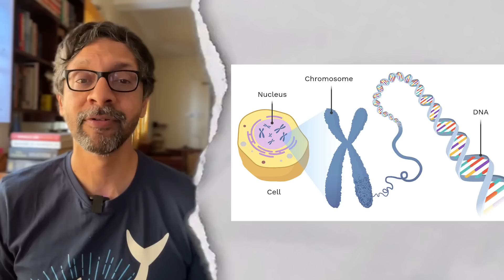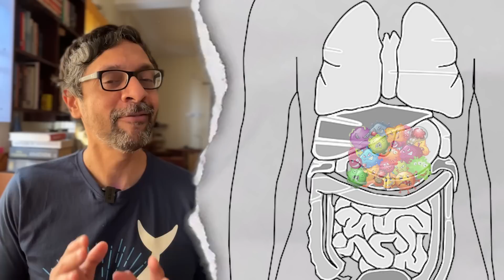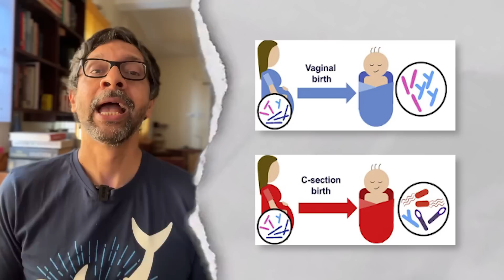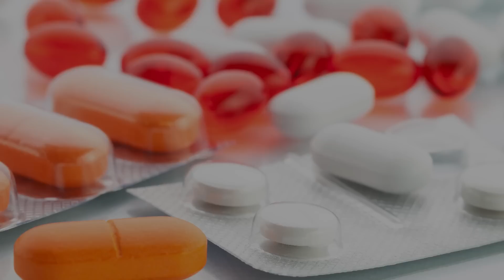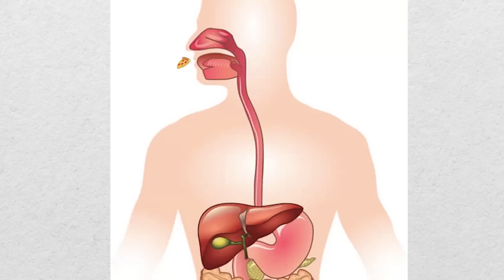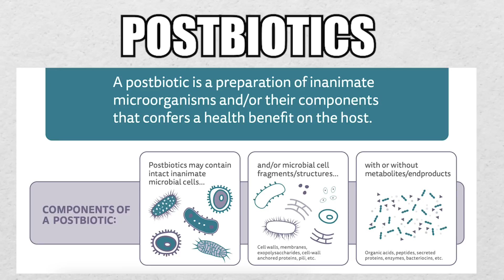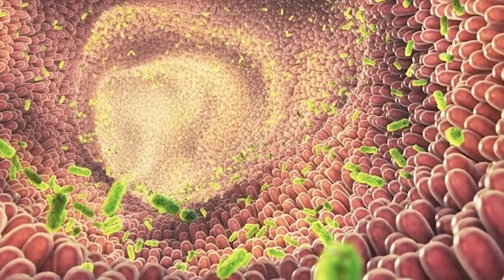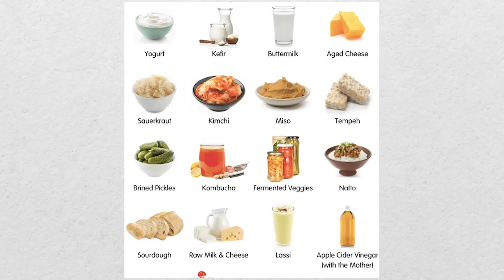The Science of the Gut Microbiome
Join me and @doctorsethi  as we dive deep into the fascinating world of the gut microbiome! We explore how trillions of tiny bacteria influence everything from digestion to mental health. Discover the latest research, and learn how to nurture your own microbiome for optimal health and listen to Dr Sethi debunk some of the most common gut related misconceptions and misinformation